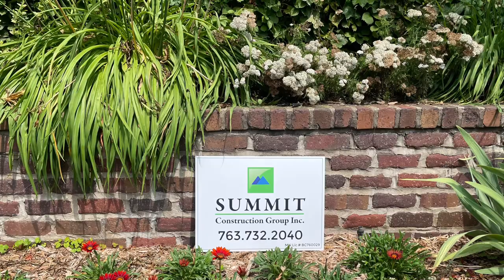Luxury Roofing System - Cedar Shake with copper flashing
Cedar Shake - Heavy grade with all copper flashings.  Summit Construction Group